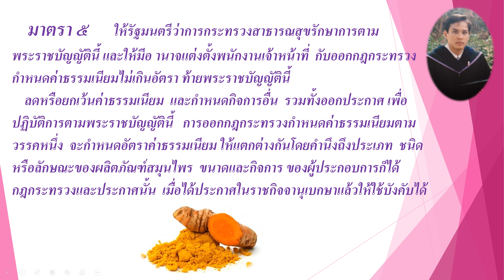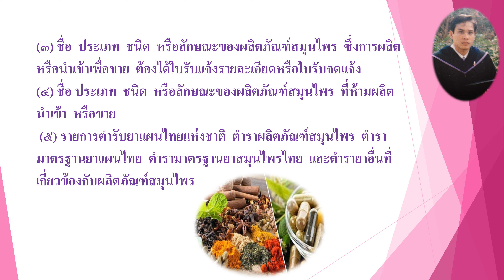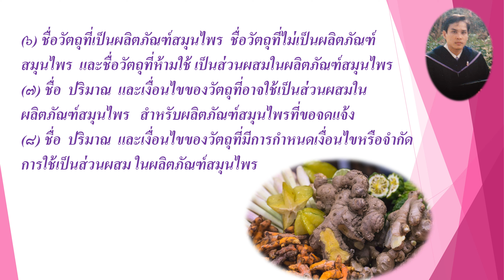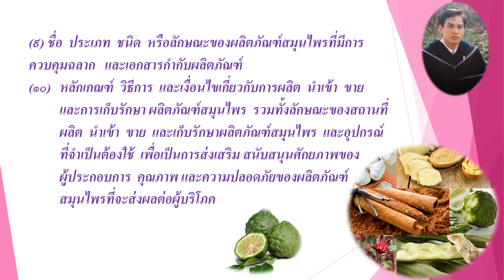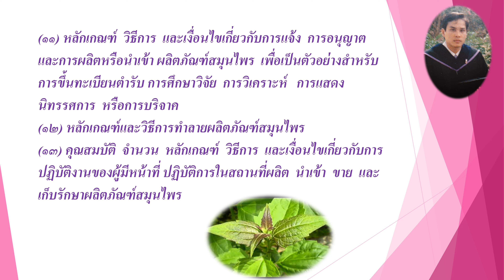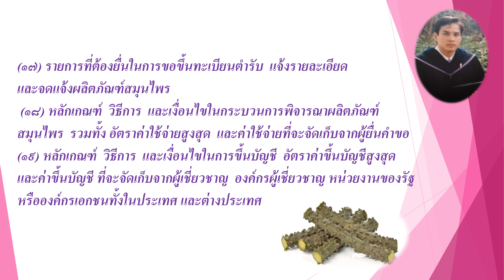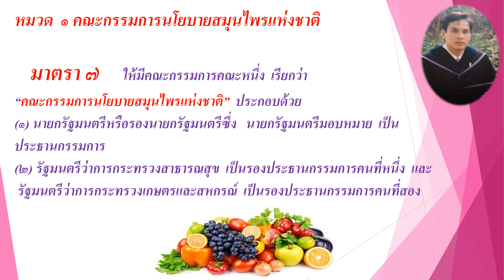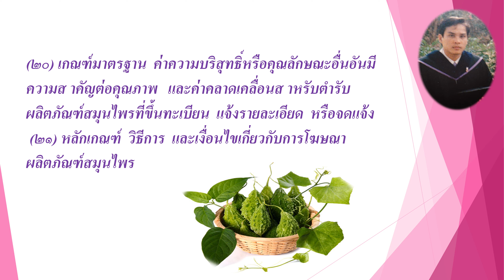พ ร บ ผลิตภัณฑ์สมุนไพร พ ศ ๒๕๖๒ ตอน ๓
พ ร บ ผลิตภัณฑ์สมุนไพร พ ศ ๒๕๖๒ ตอน ๓ โดย อ.ประสิทธิ์ คงทรัพย์ โรงเรียนสิริภัจจ์ การแพทย์แผนไทย / / โทร.087-1639644,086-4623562 ตรวจรักษา นวดบำบัด นวดจัดกระดูก เปิดสอนหลักสูตรแพทย์แผนไทย